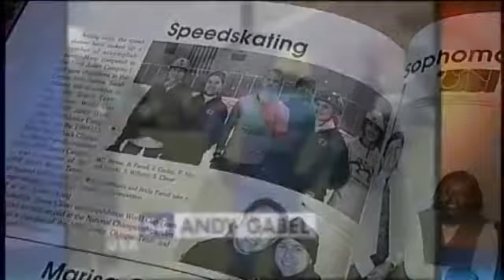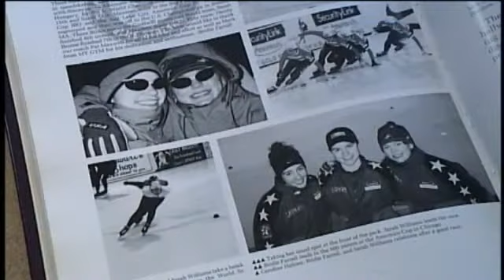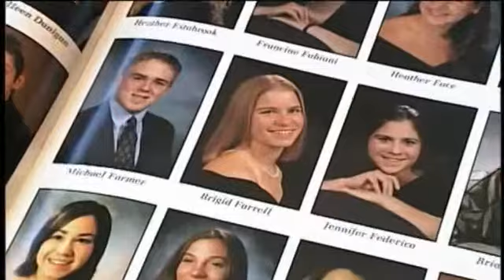Olympic Skater Opens Up About Abuse